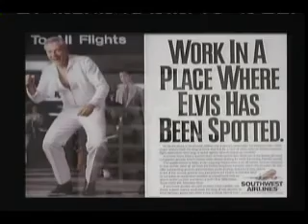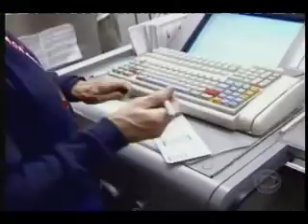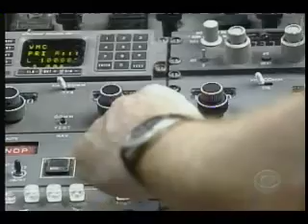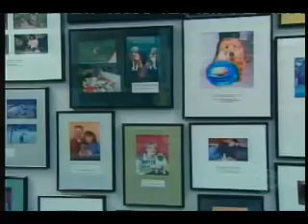Southwest Airlines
Southwest is the king of low price airlines. See how it has become the most valuable airline in America, charging the least.